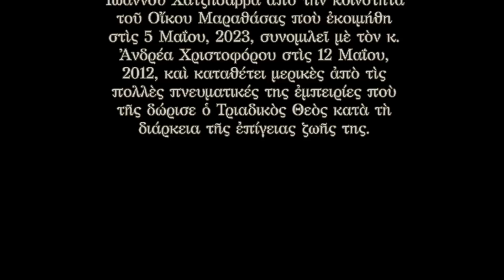Ἡ χατζὴ-Ἑλένη τοῦ Οἴκου Μαραθάσας διηγεῖται (†05.05.2023)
Ἡ μακαριστὴ ἁγιασμένη Χατζὴ-Ἑλένη Ἰωάννου Χατζησάββα ἀπὸ τὴν κοινότητα τοῦ Οἴκου Μαραθάσας ποὺ ἐκοιμήθη στὶς 5 Μαΐου, 2023, συνομιλεῖ μὲ τὸν κ. Ἀνδρέα Χριστοφόρου  (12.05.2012), καὶ καταθέτει μερικὲς ἀπὸ τὶς πολλὲς πνευματικές της ἐμπειρίες ποὺ τῆς δώρισε ὁ Τριαδικὸς Θεὸς κατὰ τὴ διάρκεια τῆς ἐπίγειας ζωῆς της.